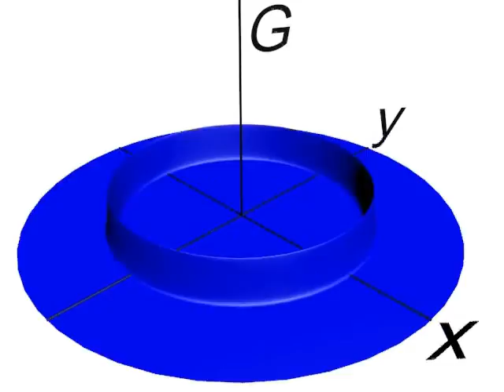freeSpace.avi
Animation of the free space time-dependent Green's function